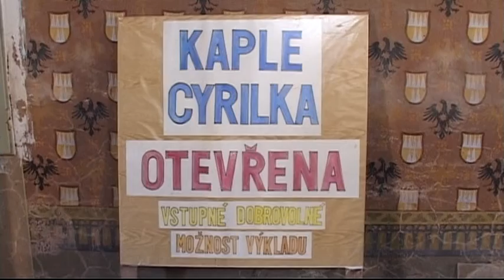Regiony 5.4.2012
Neznámí pachatelé v katastru ostrožského předměstí vykáceli vzrostlý les / Areál bývalého cisterciáckého kláštera na Velehradě prochází dlouhodobou proměnou / Na Hradě Buchlov vítali letošní sezónu / V sále Panského dvora v Kunovicích se potkalo několik desítek kantorů z obou základních škol města